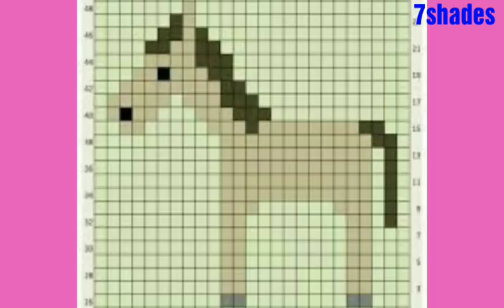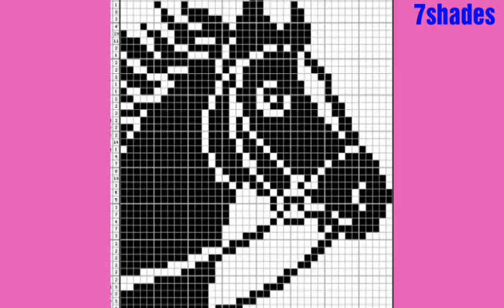graph knitting pattern | peacock and much more | graph chart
Get your best yarn/ wool purchase from KNITCRATE. Here you will get world's finest quality yarn delivered direct to your doorstep every month
at a DISCOUNT OF 20%.

knitting instructions :-

make sure you should have more than one colors or at least two colors of yarn for this knitting pattern. If you knew the basic knitting then you can easily make this design in your sweater.
□□□ here your base colour whatever you want should be used..